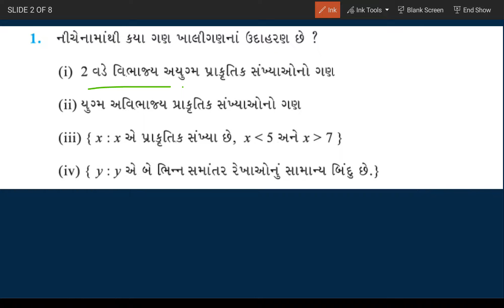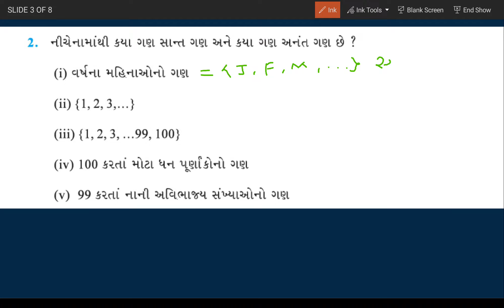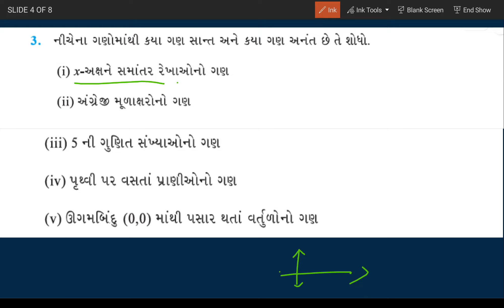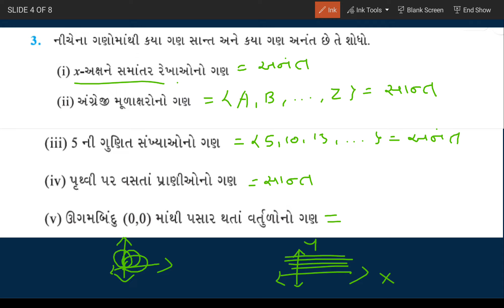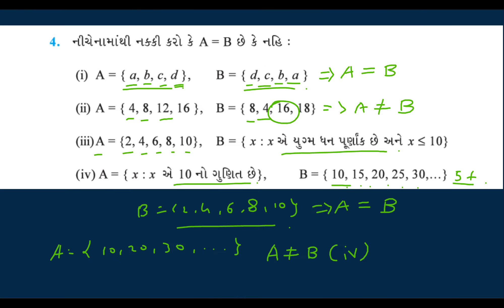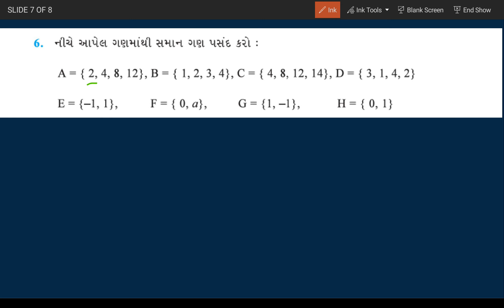11th chapter :- 1 set | exercise 1.2 | pk_maths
11th
Chapter :- 1 set theory
Exercise 1.2